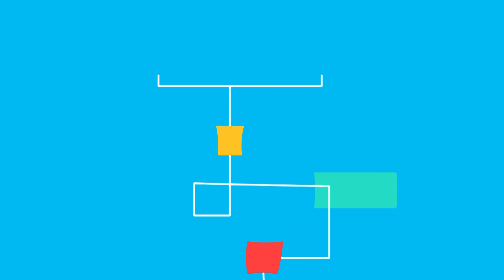"My Yeti Adventure Story" by Jai | 2nd Place in 3rd Grade | PBS Reno Writers Contest 2023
Congrats to Jai for winning 2nd Place in 3rd Grade for the PBS Reno Writers Contest in 2023! See the full story of "My Yeti Adventure Story"